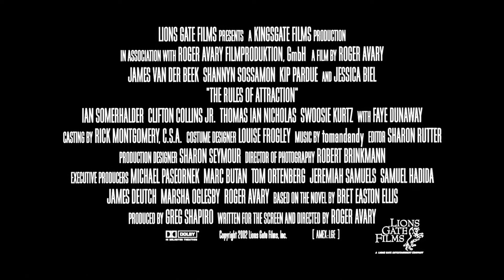The Rules of Attraction 2002 Trailer HD | James Van Der Beek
The Rules of Attraction 2002

The incredibly spoiled and overprivileged students of Camden College are a backdrop for an unusual love triangle between a drug dealer, a virgin and a bisexual classmate.

Director: Roger Avary
Writers: Bret Easton Ellis (novel), Roger Avary (screenplay)
Stars: James Van Der Beek, Ian Somerhalder, Shannyn Sossamon